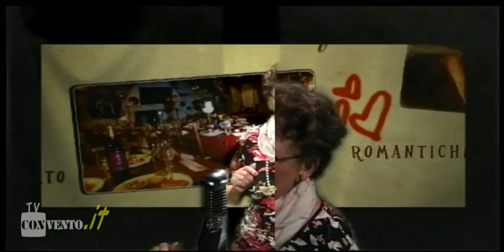Rita la sua storia in un anno d'amore al ristorante Convento di Lonato domenica 26 giugno